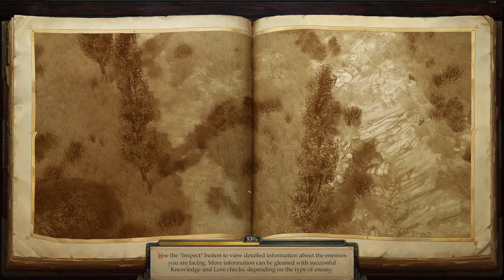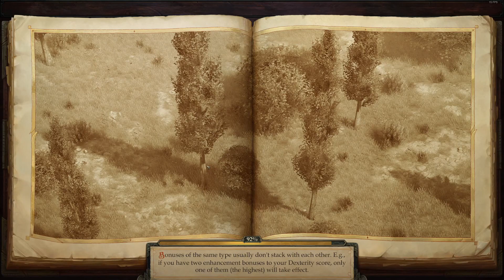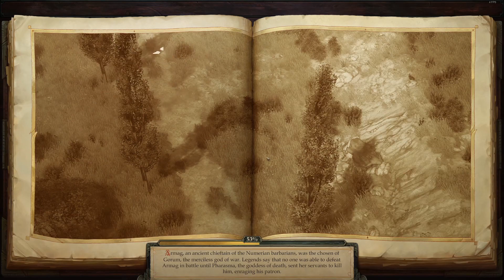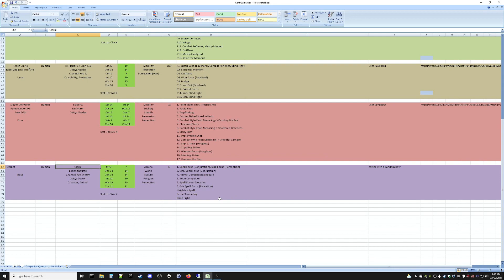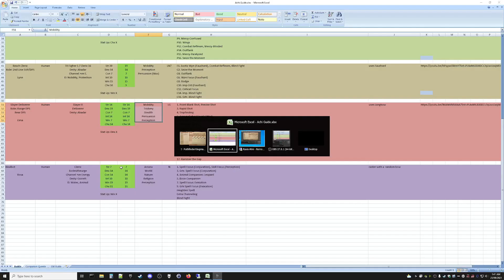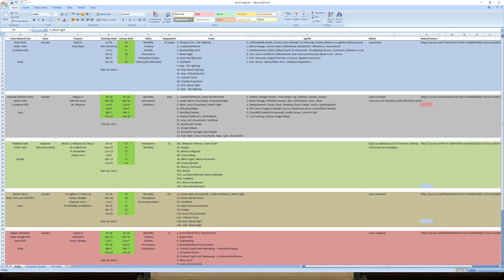Pathfinder: Kingmaker Ep.5